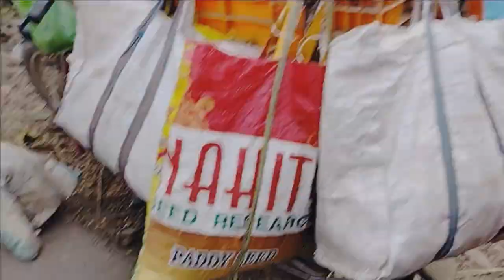ଚନ୍ଦୁରି ର କି ହସ🥰, ଶୁଖୁଆ ରଖିବାକୁ ସମସ୍ତେ ବାଇଆ😱youtube video#Dipti swain lifestyle